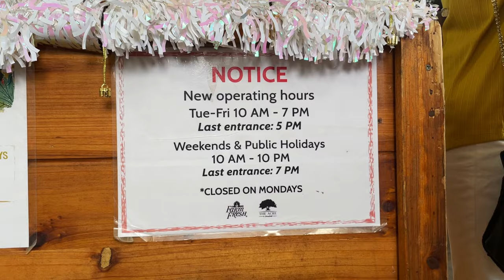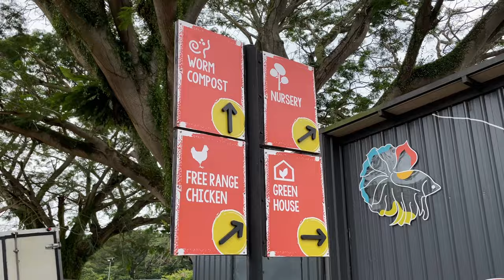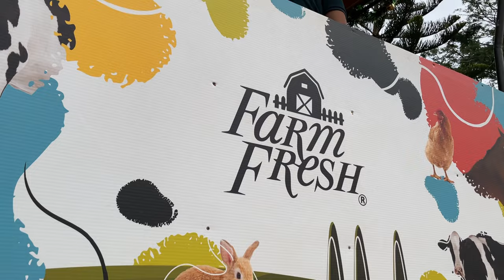Farm Fresh UPM | Family Day Trip with Reighley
We visited Farm Fresh @ UPM with Reighley, her first visit to a farm in Malaysia where the Farm Fresh milk is produced. There are cows, chickens, horses, and other farm animals around the area. We also got to ride on the tractor around the farm, while Reighley enjoyed her barrel ride.

Gears ➜
Main Camera | iPhone 12 Mini